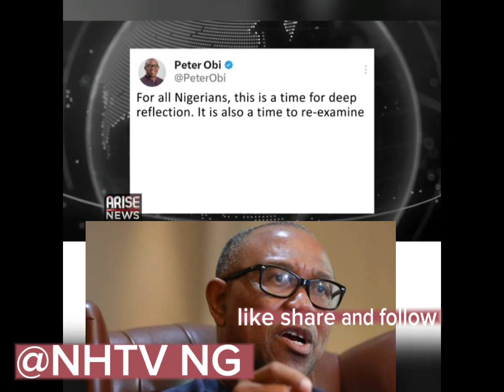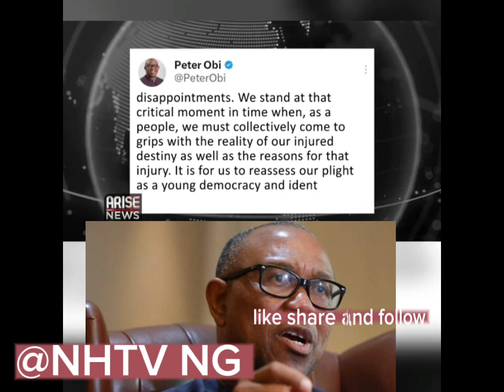BREAKING NEWS!!! Peter Obi Criès Out Over An Ev!l Plòt Coming For Him Soon.